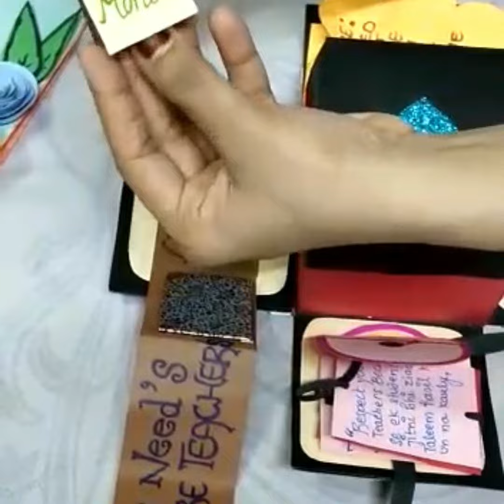Explosion box unboxing || handmade || part-1